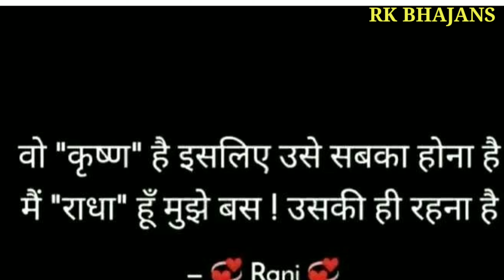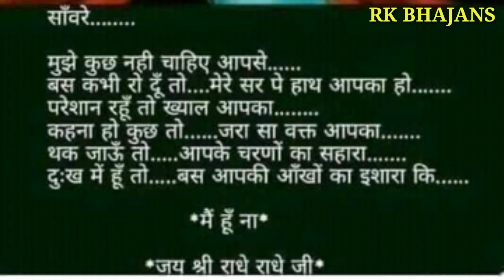||होली गीत-फगुआ||तोरी हटके माता यशोदा लला/Kalidah khelane na jaa Lala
राधे राधे
          दोस्तों "आर के भजन्स"(RK Bhajans) में आप सभी का स्वागत है।
आपको हमारे भजन,गीत कैसे लगते हैं प्लीज़ कमेंट करके ज़रूर बताएँ और हमारे चैनल को लाइक,सब्सक्राइब करना न भूलें औऱ बेल आइकॉन(🔔)को ज़रूर प्रेस करें ताकि आने वाली वीडियोस की जानकारी आपको तुरंत मिल सके। अपना प्यार और विश्वास इसी तरह बनाएँ रहें। हमें आपके सहयोग की बहुत-बहुत जररूत है। अगर आप हमसे कोई भजन या गीत सुनना चाहते हैं तो कमेंट करके ज़रूर बताएँ, हमें आपकी फरमाइश पूरी करने में बहुत खुशी होगी।
                    धन्यवाद🙏🏻